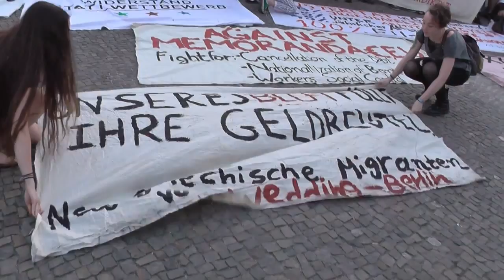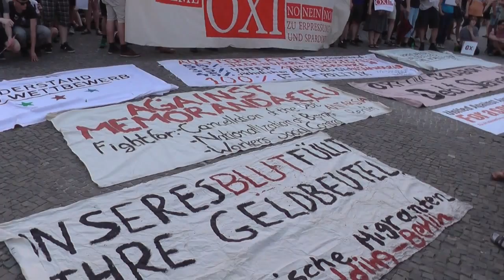13/13 Griechenland OXI! Solidemo Berlin: Redebeitrag PODEMOS Berlin